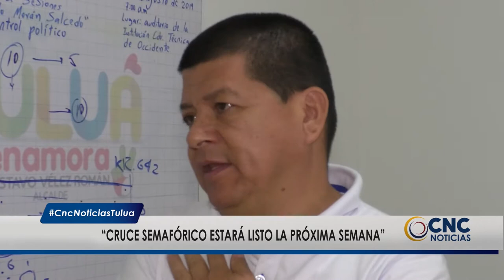Cruce semafórico en carrera 30 con calle 34 funcionará la otra semana